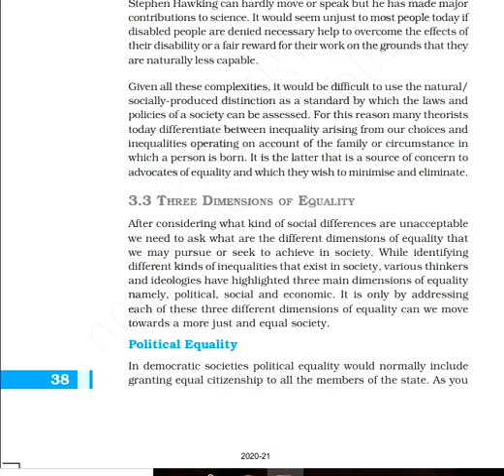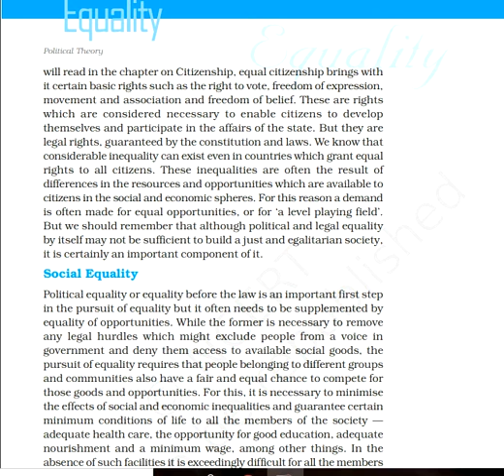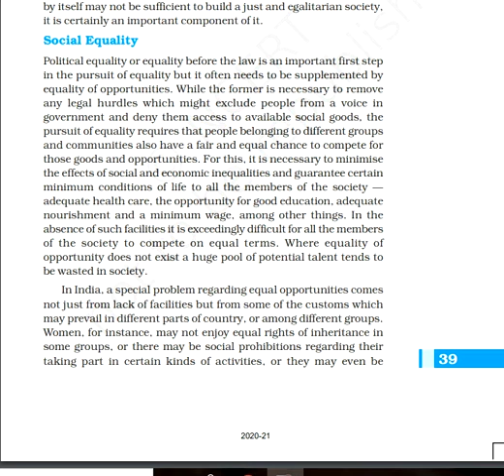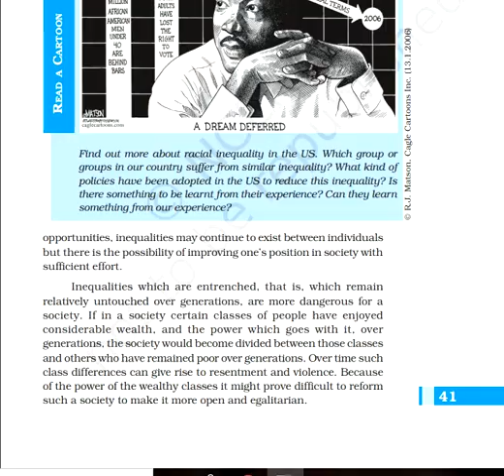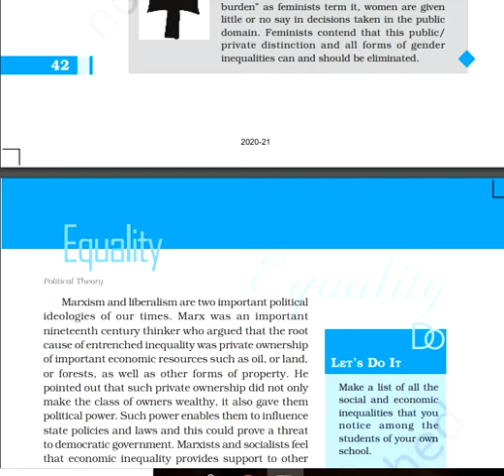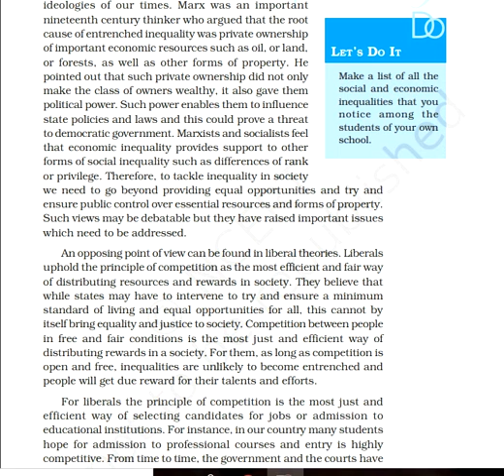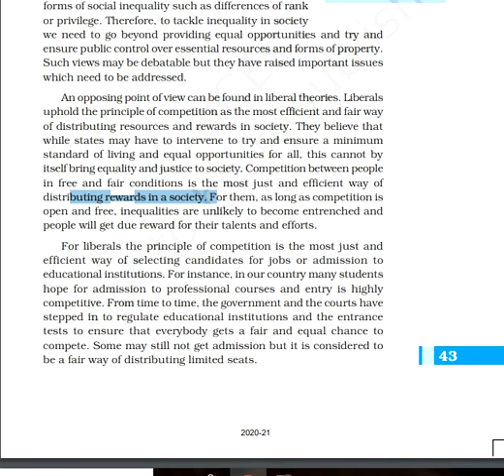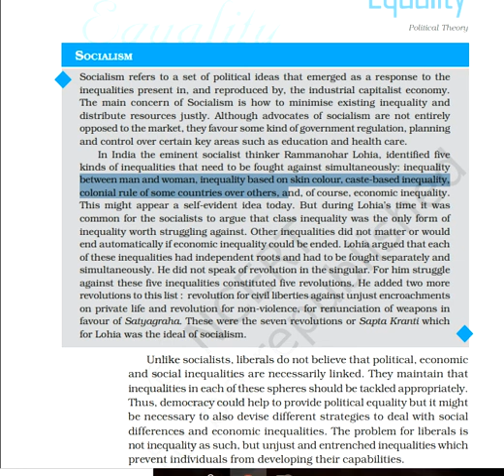Equality Part II